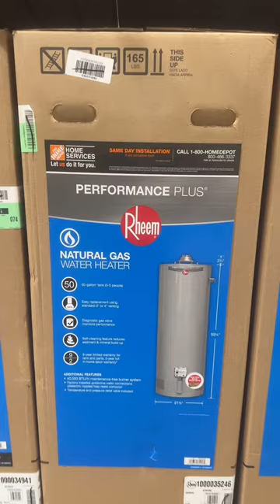Home Dept VS Lowes plumbing buying TIPS!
Need plumbing or repair help or want to check out our favorite products?